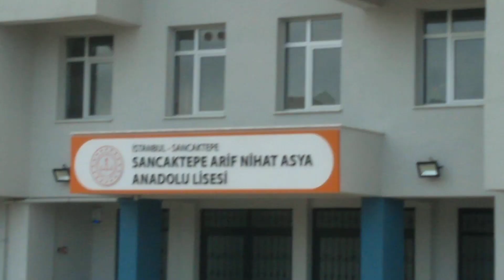Sancaktepe Arif Nihat Asya Anadolu Lisesi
arif nihat asya anadolu lisesi  sancaktepe ,lgs, LGS ,lgs tercih, okul, tercih, lise tercih i , sancaktepe ,lise , samandıra , anadolu lisesi
proje okul , nakil , nakil aldırma , sancaktepedeki liseler, 9. sınıf,